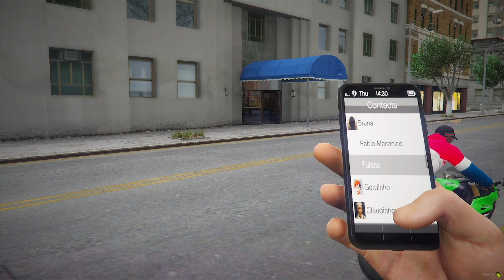GTA V - VIDA REAL | MEU CASAMENTO ESTA CHEGANDO VOU FICAR BONITO. #1004